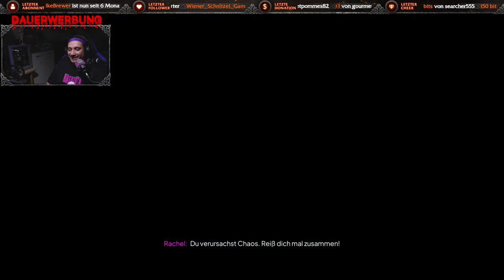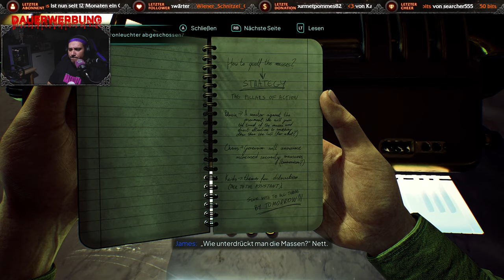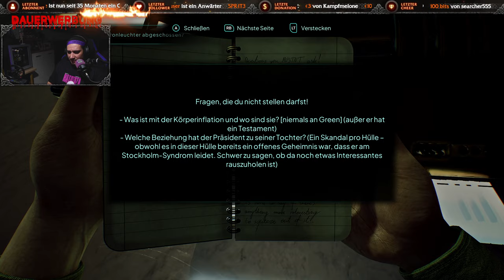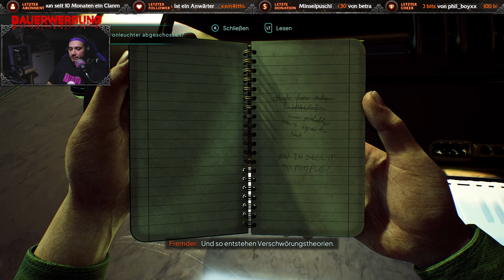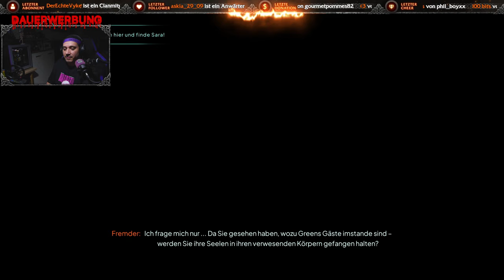GEM*TZEL IM SECRET CLUB - DRITTER FALL [Let's Play: Nobody Wants to Die]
Bei nobodywantstodie verlierst du dich in einem dystopischen New York im Jahr 2329, wo Unsterblichkeit einen hohen Preis hat. Ermittle als Detective James Karra in dieser interaktiven Noir-Story mit modernen Elementen und setze alles aufs Spiel, um einen Serienmörder, der Jagd auf die Elite der Stadt macht, zu schnappen.

📦Amazon Wishlist📦

Gespielt auf: PC
Genre: Adventure
Entwickler: Critical Hit Games